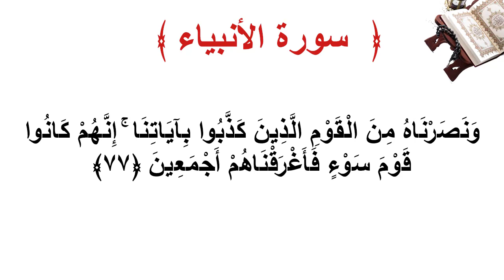سورة الأنبياء الأية 77